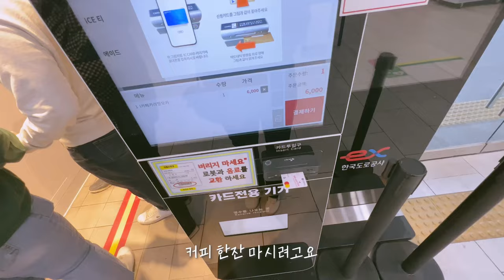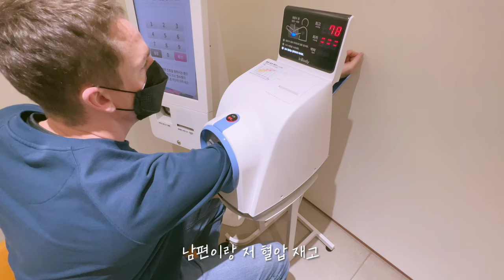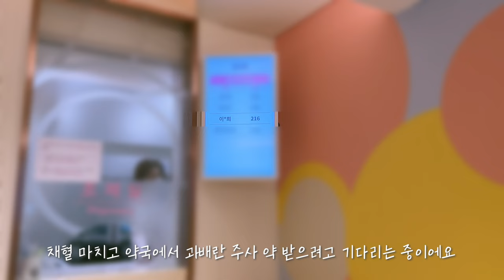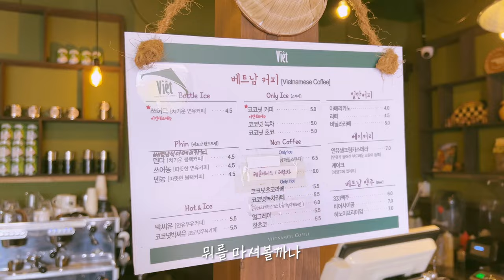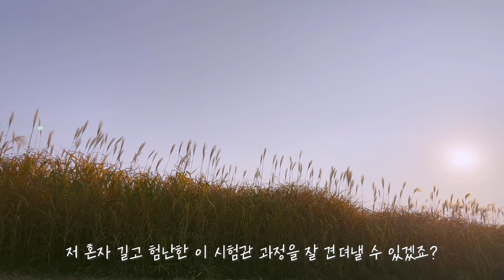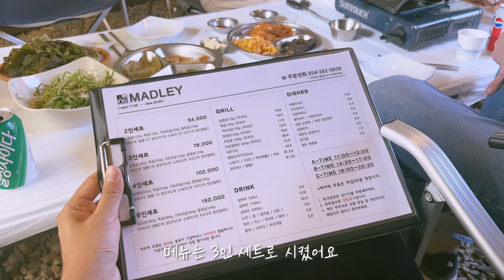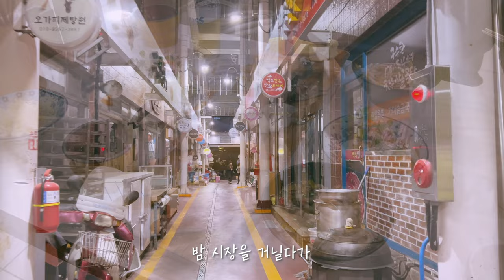시험관 과배란 셀프 배 주사 시작했어요🥲💉 | 한국에서 만난 남편 | 포항 여행 | 한국 여행 | 난임일기 | 국제커플 | 일본 여행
🎬타임라인
0:00 월요일 (짱구 등원/사각턱보톡스/수건빨래/로봇 커피/드디어 남편 한국에 오다!/감격스런 이차돌 먹방 with 남편/한국슈퍼 구경)
3:05 화요일 (바나나라떼/짱구 도쿄바나나 언박싱/양념게장/푸라닭/남편과 죽도시장/영일대/조개구이 먹방)
6:46 수요일 (경주 버거킹/휴게소 우동 돈가스 소떡소떡/대구 미군 부대/대구차병원 정자 동결/과배란 약 타기/베트남 음식)
9:17 목요일 (과배란 첫 배 주사 맞기/포항 동네 구경/베트남 콩카페/호떡/형산강 거닐기/아빠랑 저녁/짱구 하원)
14:17 금요일 (과배란 배 주사/형부랑 캠핑 바베큐/러블랑 카페/불의 정원/가정 초밥/랜선수다)

🎵BGM